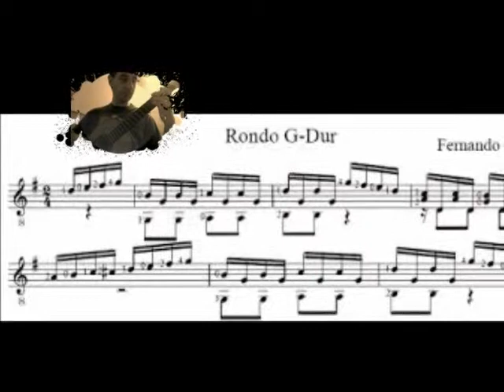Ferdinando Carulli - Rondo Op34 No2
Ferdinando Carulli - Rondo Op34 No2 played by Michael Angel.